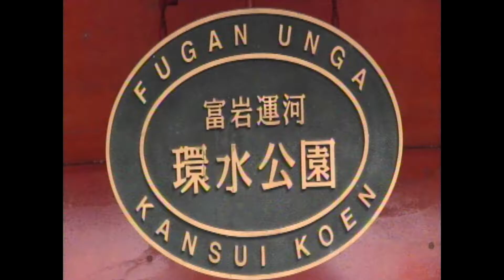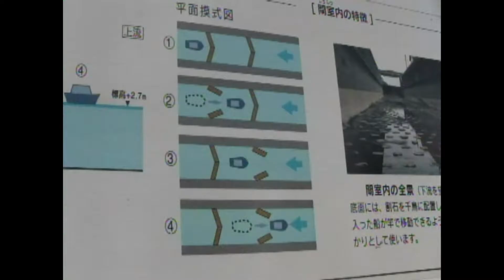富山県富山市富岩運河 中島閘門へ240902